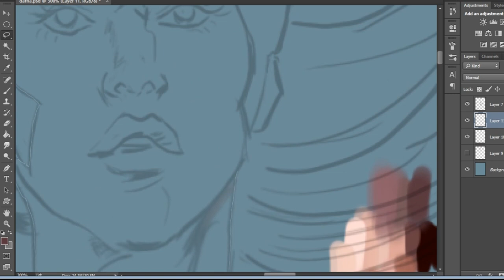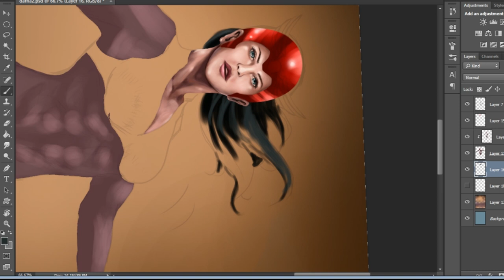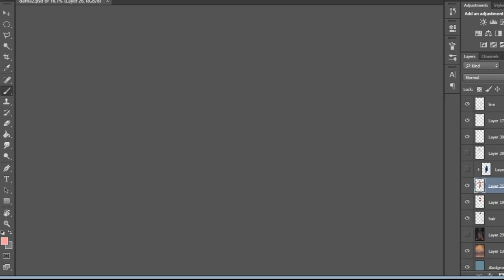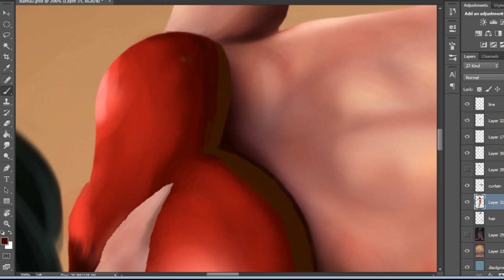"Darna" (Pinoy Superhero) - Adobe Photoshop CC Speed Painting